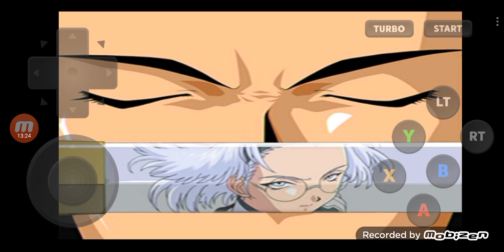Sakura Wars 3 Is Paris Burning, サクラ大戦3 巴里は燃えているか DC版 プレイ - #67 Lobelia Route, ロベリア編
ㅡㅡㅡㅡㅡㅡㅡㅡㅡㅡㅡㅡㅡㅡㅡㅡㅡㅡㅡㅡㅡㅡㅡㅡㅡㅡㅡㅡㅡㅡㅡㅡㅡㅡㅡㅡㅡㅡㅡ
00:00:00 Highlights / ハイライト
00:00:03 Battle begins / 戦闘開始
00:02:23 Leon / レオン
00:04:58 After the Battle / 戦闘後
00:05:15 Leon's Threat / レオン
00:06:47 Ogami & Leon / 大神 & レオン
00:07:12 Kayama / 加山
00:08:44 Ogami & Lobelia / 大神 & ロベリア
00:09:20 Leon Battle / レオン戦
00:16:05 To be Continued / 次回に続く